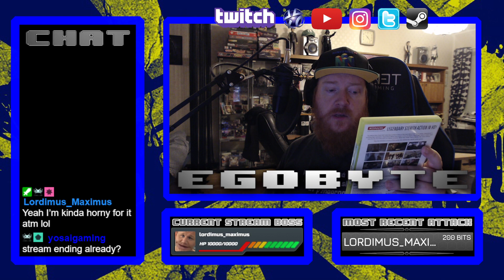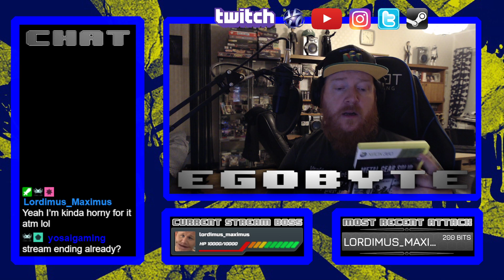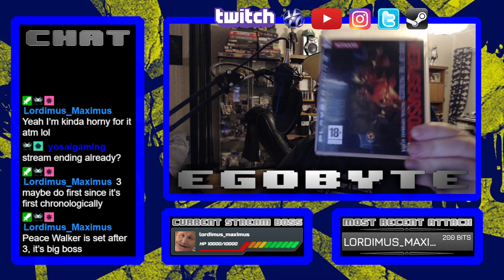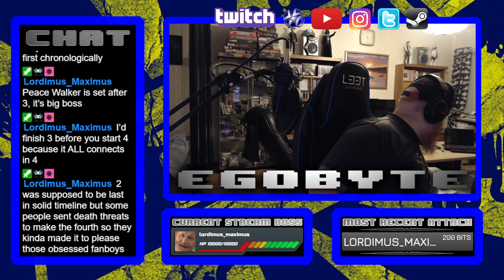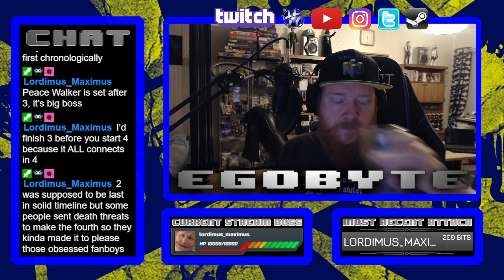ARCHIVE 64 - Legend Of Zelda: Ocarina Of Time - Episode 9: The Ice Cave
Moving a little bit ahead of ourselves as we go to the Ice Cave in order to free King Zora and get the Biggoron Sword.